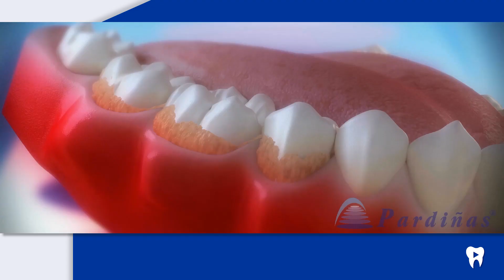MOUTH DISEASES and its consequences on general health | Dentalk! © ️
Heart attacks, diabetes, strokes... and other common diseases can originate in the mouth. In this video we talk about mouth diseases and its consequences on general health.

1) Introduction: 00:00.
In this Dentalk from Clínica Médico Dental Pardiñas we are going to talk about the close relationship that oral diseases have with health problems in the rest of the body.

2) What common diseases can originate in the mouth? 00:25.
Pathogens and bacteria found in the mouth not only can cause oral cancer, gum disease, tooth loss, tooth decay or bad breath, but are also related to other types of diseases such as arthritis, diabetes, heart attack and strokes. Many medical problems can be prevented and solved taking care of the mouth. Any inflammation in the mouth affects the rest of the body, and tissue inflammation can be the cause of heart problems, rheumatoid arthritis and heart attacks.

3) How does periodontal disease affect general health? 00:53.
A heart attack can be caused by an inflammation produced by pathogens related to periodontal disease. These pathogens destroy the tissues of the mouth, then attack the bone and finally they spread to the rest of the body, causing a possible infection in a knee or even a brain aneurysm. This disease is also related to diabetes because bacteria in the mouth that produce it can also cause our body to react worse to insulin, a typical symptom of type 2 Diabetes.

4) How can mouth diseases be treated? 01:23.
The best solution to problems such as periodontal disease and other diseases of the mouth is prevention and hygiene. It is advisable to brush your teeth after every meal, including in your daily hygiene the use of floss and mouthwash. In the same way, it is advisable to frequently visit the dentist in order to regularly check the condition of our teeth. If periodontal disease has already developed in our mouth, it will require a control treatment such as scaling and root planing if the disease is not widespread. As a conclussion, any oral problem can have overall health consequences if not treated at the right time and in the right way.

Other videos related to the influence of diseases of the mouth on the general health of the body:

Dentalk is a project of the Pardiñas Dental Medical Clinic in which we answer your questions about oral health. More Dentalk videos